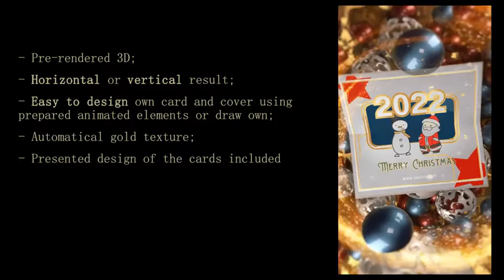Christmas Postcard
Christamas Postcard is a modular template to congratulate someone or invate for event. Template allows to create own design of the card and cover or use prepared animated elements. Vertical and horizontal versions. Enjoy it!
Technical information

    After Effects CC (v15) or higher
    Trapcode Particular required (for saluts only)
    Pre-rendered 3D background
    Editable postcard and 2D elements (frames, text, clouds etc.)
    Automatic gold texture
    1920×1080 or 1080×1920 versions
    Friendly to user and fast to render